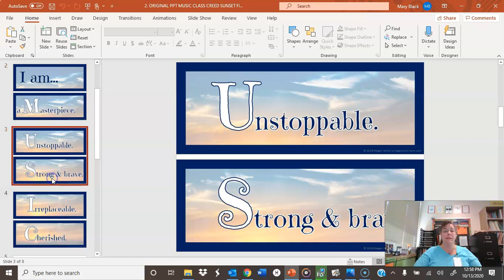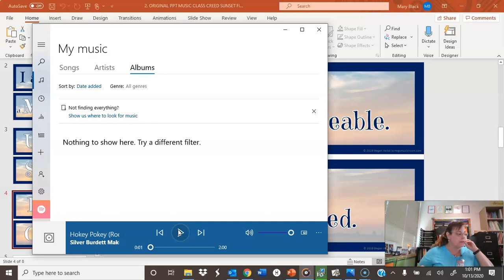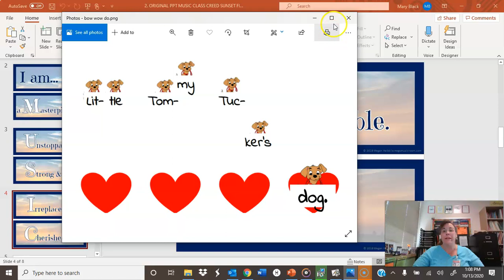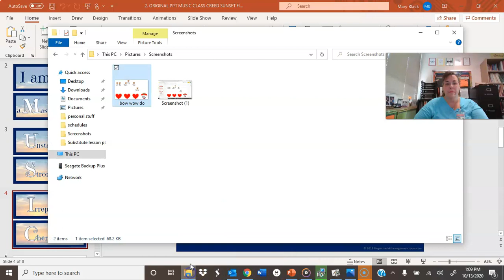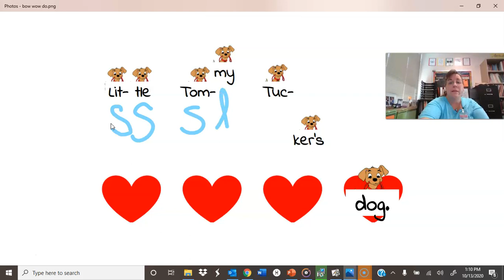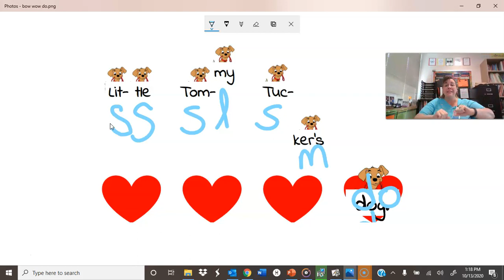3rd October 14